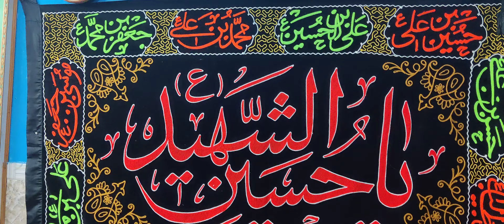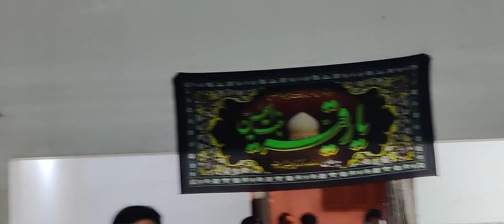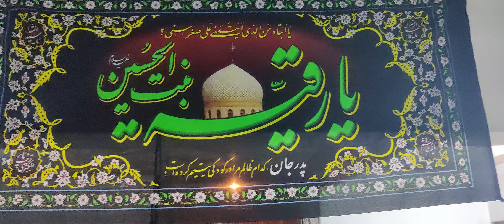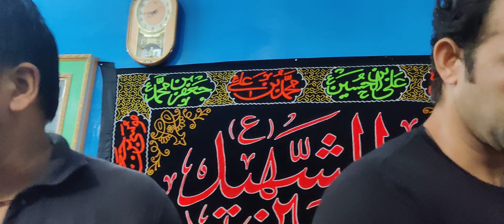EK MAA YE SADA DETI | NOHA|FIROZ HAIDER